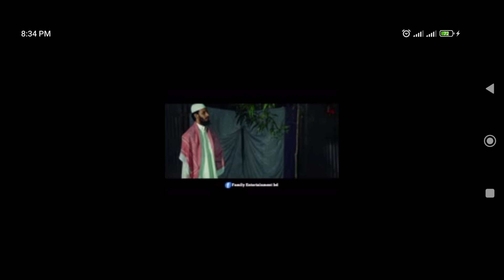বরিশাইল্লা ইমাম সাহেব ২ - পাগলা দেশী CID | বাংলা ফানি ভিডিও | পরিবারের মনোরম মুহূর্ত